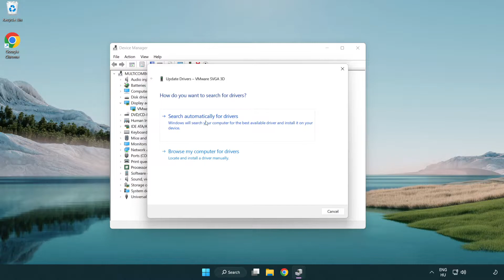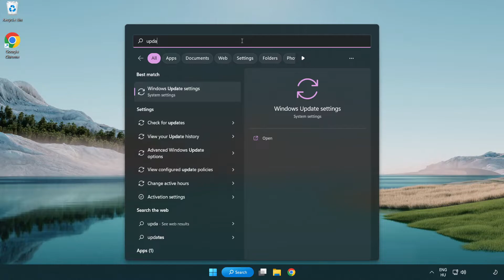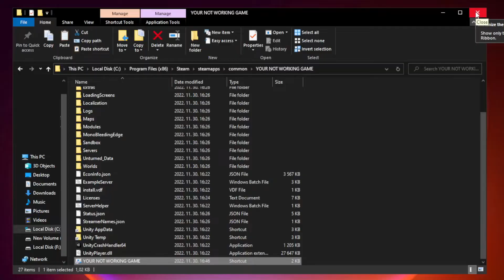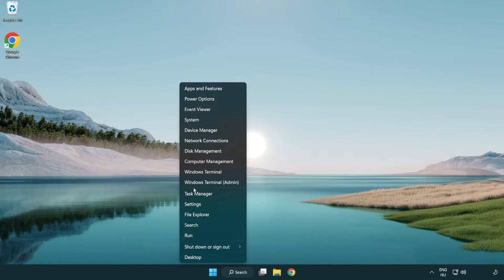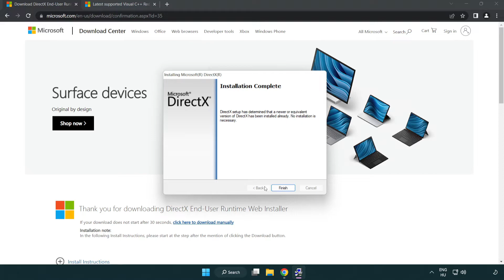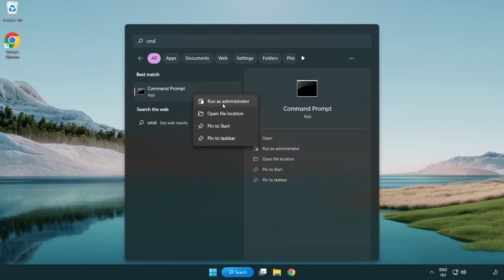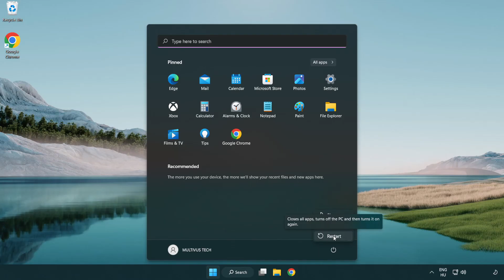How to FIX Fallout 4 Black Screen!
I'm going to show How to FIX Fallout 4 Black Screen Issue!